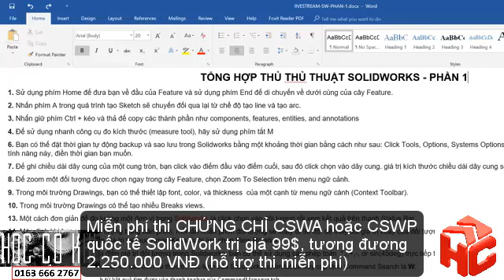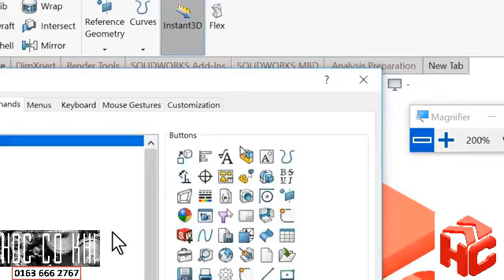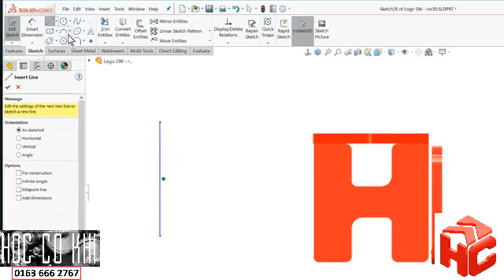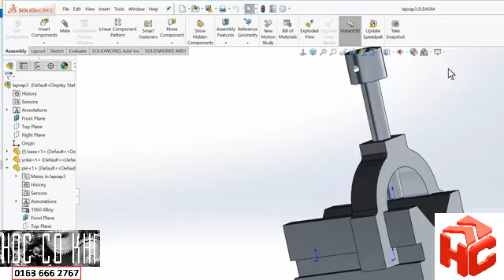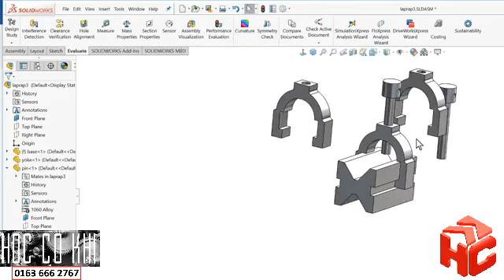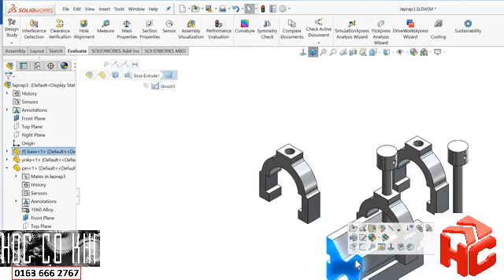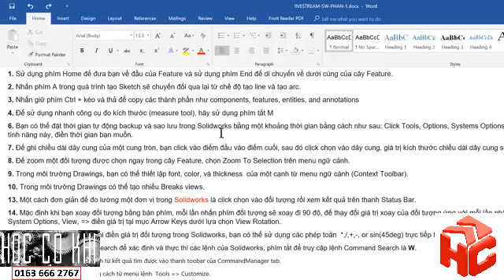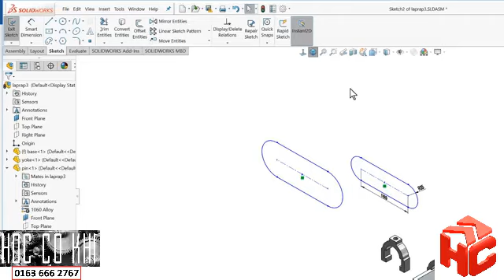[hoccokhi] Thủ thuật Solidworks - Phần 1: Các tuyệt chiêu SolidWorks giúp thiết kế nhanh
HỌC XONG LÀM VIỆC TỐT, HOÀN 100% HỌC PHÍ NẾU SAU KHÓA MÀ HỌC VIÊN KHÔNG DÙNG ĐƯỢC SOLIDWORKS
This Channel contains topics about:
- SolidWorks Tutorials
- SolidWorks Sketching
- SolidWorks Surface
- SolidWorks Weldments
- SolidWorks Assembly
- SolidWorks Drawing
- SolidWorks Simulation
- SolidWorks Motion
- Inventor
- AutoCAD
- MasterCam
And MORE
Theo dõi Trung tâm Học Cơ Khí